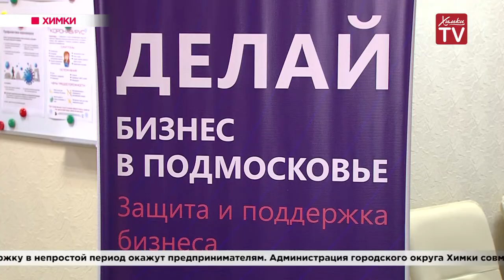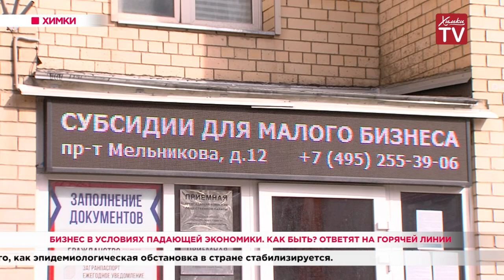Бизнес в условиях падающей экономики. Как быть? Ответят на горячей линии. 30.03.20